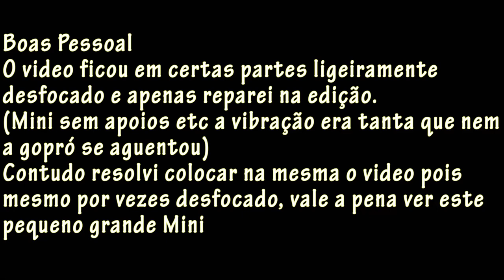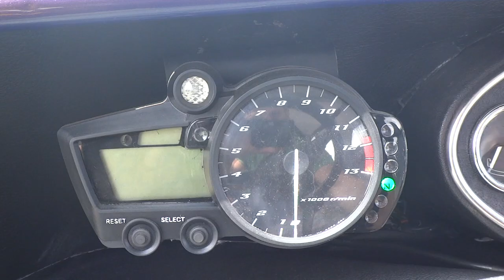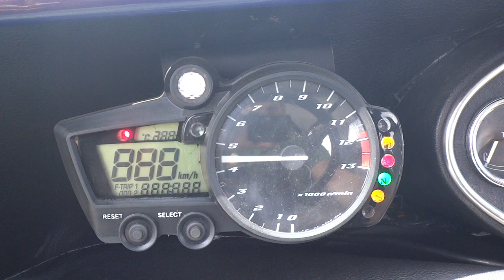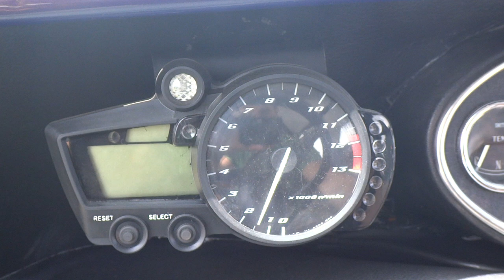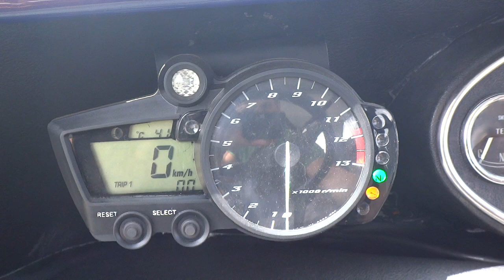Mini 1000 Yamaha R1 Swap - Portugal Stock and Modified Car Reviews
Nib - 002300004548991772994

Hoje trago mais um projecto raro, desta vez um Mini velhinho mas com muito GÀS :D
Confere no vídeo como este carro "lento" voltou a vida como uma REAL BESTA .

Consultem a pagina do preparador que podem ver muitas fotos de todo o processo de transformação deste mini e muitos outros projectos feitos pelo rapaz.

Pintura - Formiomnia